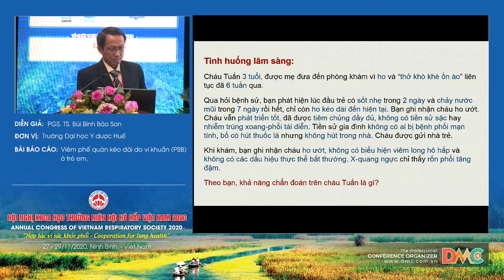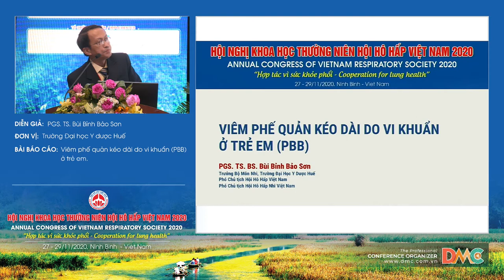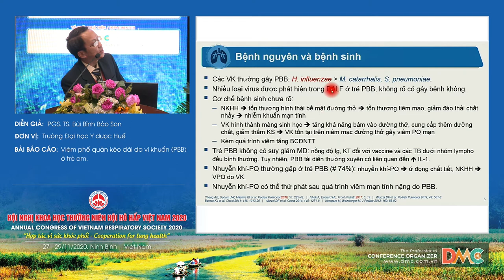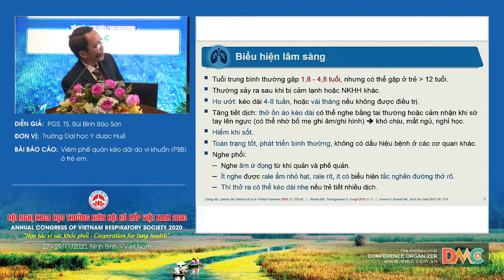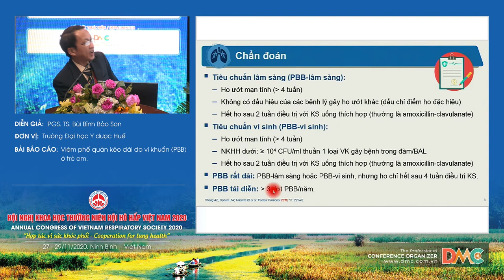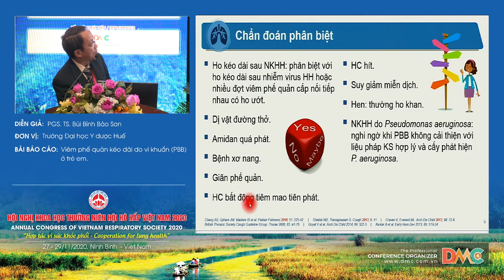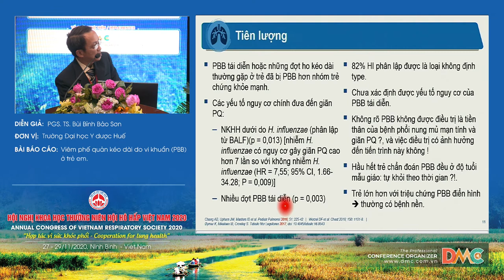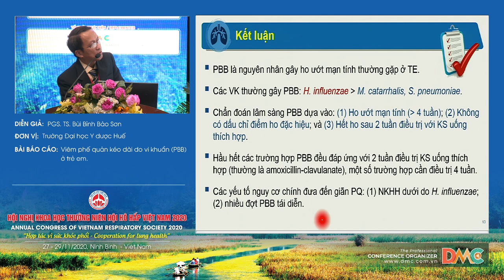Viêm phế quản kéo dài do vi khuẩn (PBB) ở trẻ em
Báo cáo viên: PGS.TS.Bùi Bỉnh Bảo Sơn
Chủ đề: Viêm phế quản kéo dài do vi khuẩn (PBB) ở trẻ em